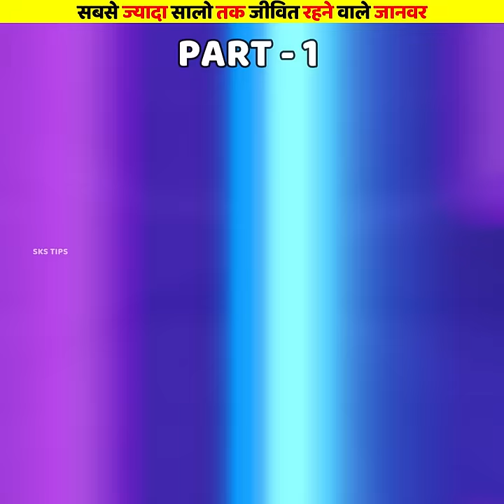सबसे ज्यादा सालो तक जीवित रहने वाले जानवर | Longest Living Animals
1. This video has no negative impact on the original works (It would actually be positive for them)
2. This video is also for teaching purposes.
3.It is not transformative in nature.s
4.I only used bits and pieces of videos to get the point across where necessary
Tags - सबसे ज्यादा सालो तक जीवित रहने वाले जानवर,Longest Living Animals,longest living animals in the world,longest living animal,top 10 longest living animals,animals,longest living animals on earth,the longest living animals on earth,world longest living animal,longest living birds,Duniya me Sabse Jyada Sallo Tak jeevit Rahane wale janwar,Duniya Ke sabse ajibo Garib janwar,sabse lambi Umra wale janwar,sabse Khatarnak janwar,Macaw world,African elephant,longfin eel